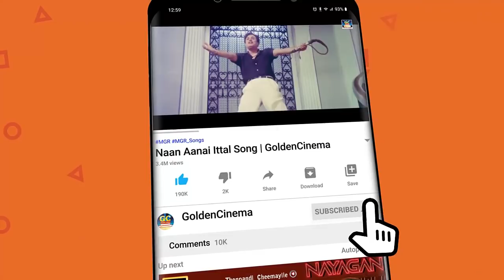வாழ்க்கையில் வெற்றிபெற நல்ல கருத்துக்களை கூறும் தத்துவ பாடல்கள் | Thathuva Padalgal | 1960s Songs HD